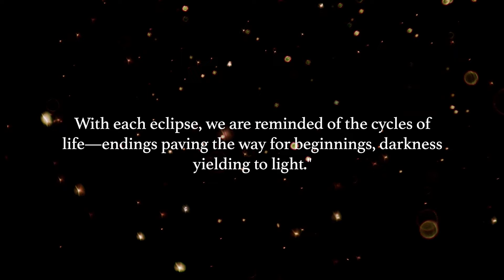Solar Eclipse 🔥(8 THINGS TO BE AWARE OF!!)